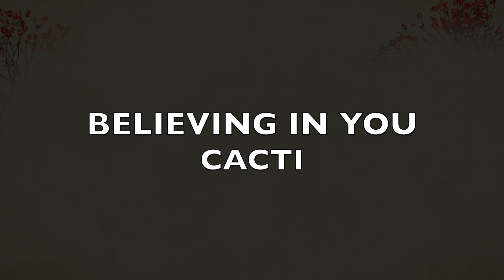BELIEVING IN YOU BY CACTI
Happy pop music to clean your soul and dance.

Discover new music for your projects here:

🎶🎼 Try 30 days for free here: 💝👀

Do you like to listen more pop music? 😎